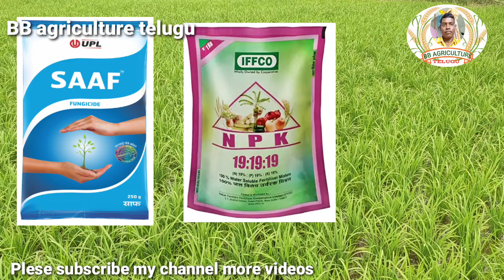వరిలో వస్తున్నా పోషక లోపల -సవరణ | ఇప్పుడు రైతులు తెలుసుకోవలిసిన యాజమాన్యం పద్ధతులు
వరిలో వస్తున్నా పోషక లోపల -సవరణ

BB agriculture telugu,